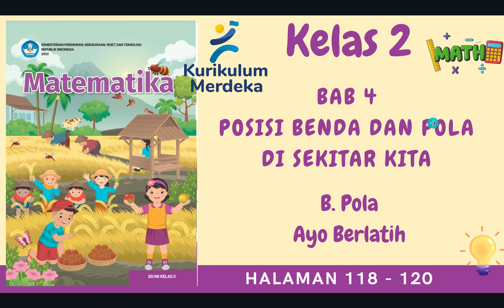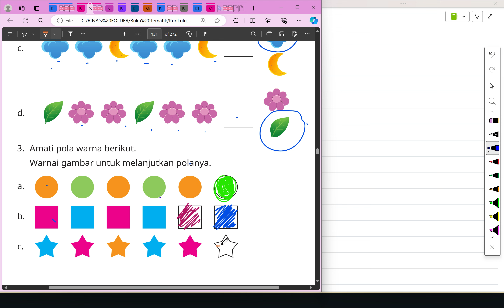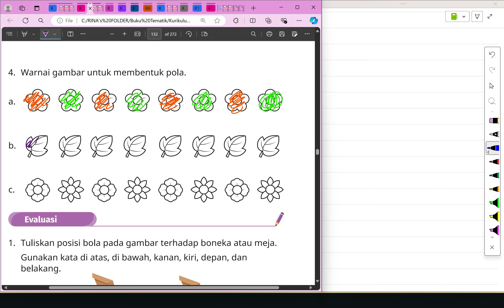Kurikulum Merdeka Kelas 2 Matematika Bab 4 | B Ayo Berlatih | Halaman 118 - 120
"Hi Adik-Adik,

Di video kali ini Kak Rina akan membahas materi dan kunci jawaban dari Buku Kurikulum Merdeka Kelas 2 Matematika Bab 4 Posisi Benda Dan Pola Di Sekitar Kita pada bagian B Ayo Berlatih di Halaman 118 sampai dengan 120

ALAT NGONTEN KAK RINA :
Editing : Filmora, Camtasia, CapCut Pro
Laptop : Lenovo Yoga Slim 7i Pro
Pen Tablet : Wacom One by CTL-472 & XP Pen Deco 01 V2
Mic : Soundtech 2.1, TNW-N9 Wireless Microphone, Rode Podmic USB
Tools : Microsoft Edge, OneNote for Windows 11, PowerPoint, Canva Pro